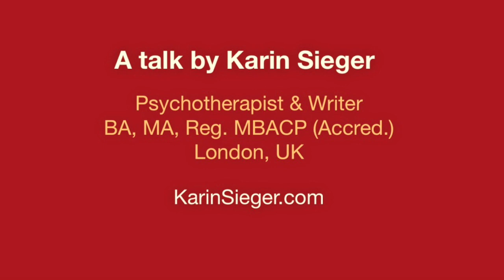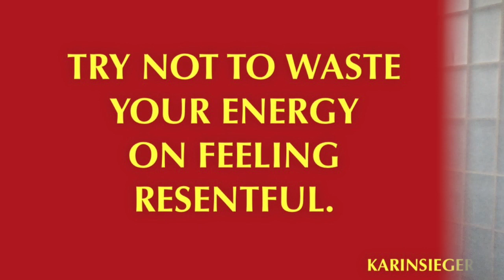How to let go of resentment.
You, too, can let go of resentment and increase positive thinking. You, too, can embrace forgiveness and enhance your wellbeing.

Psychotherapist Karin Sieger explains why resentment is damaging and how to release it.

Feeling resentful is human and a form of passive anger. We may feel resentful about others, the past and present and about ourselves.

Resentment takes a lot of energy and can stand in the way of our wellbeing, can affect our relationships and ultimately leaves us disempowered, lonely and unhappy. Letting go of resentment does not mean giving in or remaining the victim.

So how do we get there?

Karin Sieger is a UK-based psychotherapist and writer. Her talks are not a substitute for therapy or counselling. And if in doubt, if you are concerned for your own or another's welfare, then contact your GP (or in the UK the Samaritans for free any time on 116 123) for advice or A&E in emergencies.

Why 'feeling bothered' can fester into resentment and anger.

When dealing with a bully, the moral high ground can feel a lonely place.

Check out Karin's YouTube playlist "Inspiring & Motivating".